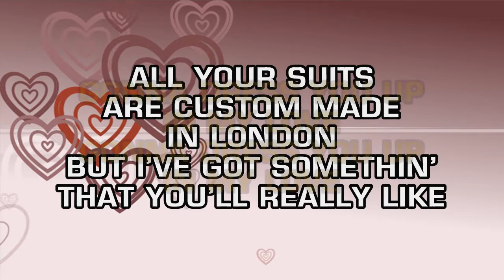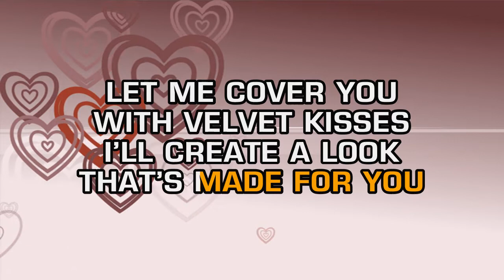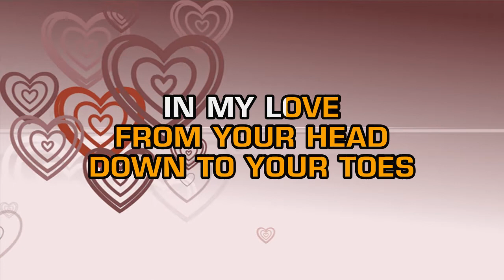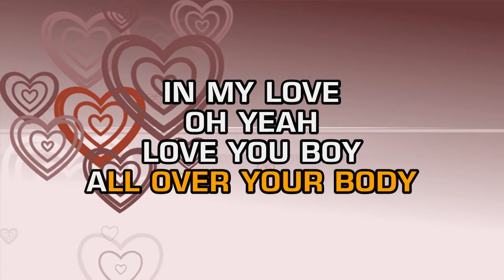Madonna - Dress You Up (Karaoke)